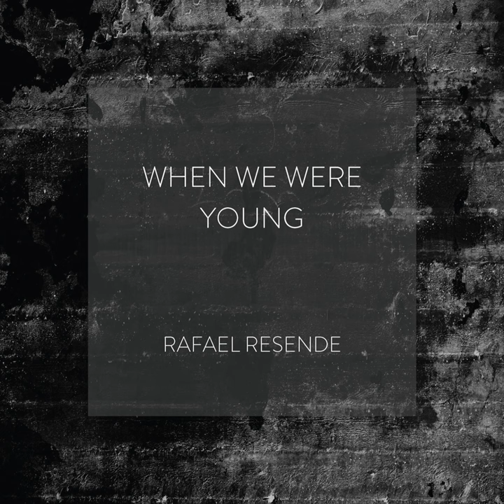When We Were Young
When We Were Young · Rafael Resende

Music  Publisher: Copyright Control
Composer, Lyricist: Adele Adkins
Composer, Lyricist: Tobias Jesso Jr.